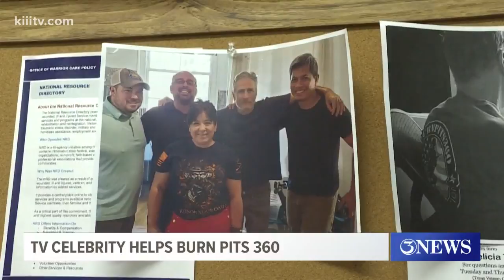Former 'Tonight Show' Host supports South Texas Non-profit organization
TV Comedian turned-activist, Jon Stewart appeared in a PSA for Burn Pits 360.